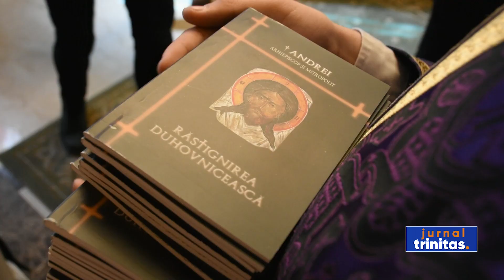Săptămâna duhovnicească la Colegiul Ortodox „Mitropolitul Nicolae Colan”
În această săptămână, la Colegiul Ortodox „Mitropolitul Nicolae Colan” din Cluj-Napoca a fost intensificat programul duhovnicesc. Profesorii și elevii instituției de învățământ au participat la slujbele specifice perioadei și în fiecare zi s-au bucurat de prezența unui invitat special, care le-a adresat un cuvânt de învățătură. Astăzi, în mijlocul lor s-a aflat Înaltpreasfințitul Părinte Andrei, Mitropolitul Clujului, Maramureșului și Sălajului.